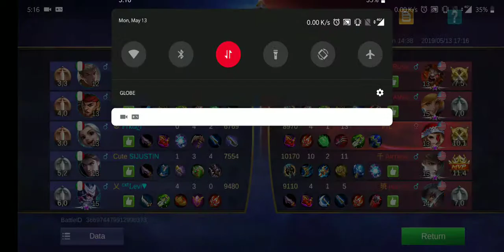Mexico vs United States - National Arena Contest MOBILE LEGEND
Features:

1. Classic MOBA Maps, 5v5 Battles

2. Win with Teamwork & Strategy

3. Fair Fights, Carry Your Team to Victory

4. Simple Controls, Easy to Master

5. 10 Second Matchmaking, 10 Minute Matches

6. Smart Offline AI Assistance